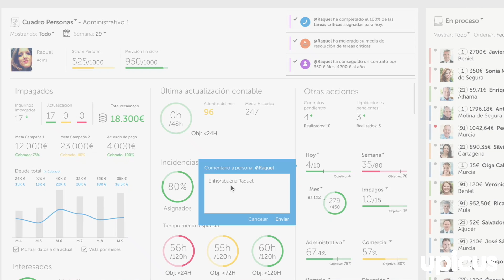Upicus - ¿Cómo puede la tecnología ayudarnos para trabajar en equipo? (03 Blog)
Hasta ahora el trabajo en equipo se suele basar en un gran número de reuniones donde los miembros del equipo, sobre todo, comunican a los demás el trabajo que han realizado y, sólo en algunos casos, existe un pequeño espacio de tiempo para proponer ideas y establecer nuevas estrategias.
Lo que ocurre cuando acaban estas reuniones es que cada uno acude a desempeñar su trabajo y tiene que ir comunicando la evolución de dicho trabajo, si es que lo hace, mediante informes enviados por mail, llamadas de teléfono o grupos en plataformas de mensajería instantánea
Cuando el equipo tiene que hacer frente a situaciones que requieren mucha intervención, el trabajo se complica y generalmente se ve reflejado en horas extras que repercuten negativamente sobre el trabajador y la empresa.
Este esfuerzo de comunicación con el equipo no aporta al trabajo del día a día del emisor de la información y, por lo tanto, lo considera tedioso.
La tecnología, en este caso, viene a ayudarnos a mejorar el trabajo en equipo, de forma que la información se transmite de manera automática mientras vamos realizando nuestra tarea, sin tener que dedicar un esfuerzo adicional para generar informes ni para comunicar nuestro desempeño al resto del equipo, lo que permite una comunicación mucho más fluida donde las conversaciones se centran en los objetivos establecidos.
De igual manera el contenido de las reuniones de equipo cambia, pueden usar mejor el tiempo, centrándose en sacar el potencial de cada uno de sus integrantes; ya queno sólo han optimizado la comunicación, sino que además cuentan con datos estadísticos que les permiten tener una visión menos sesgada de sus actuaciones.
Las reuniones de equipo se convierten en un espacio para analizar y proponer nuevos planes de actuación, incluso para revisar y mejorar los procesosde trabajo que se vienen utilizando.  El formato de estas nuevas reuniones hace posible realizar gran parte de ellas en desplazamiento, dónde cada uno de los miembros del equipo puede estar en un lugar diferente.
Mientras que cada uno de ellos realiza lo que se les ha encomendado, la comunicación se produce de forma automatizada y cuando se comunican a demanda de uno de los miembros del equipo, todos cuentan con la documentación, estadísticas e histórico de lo que está pasando en tiempo real.
El jefe de equipo puede intervenir, si los coeficientes de desempeño de las tareas no están alineados con los objetivos, pudiendo redirigir en todo momento el trabajo del equipo.